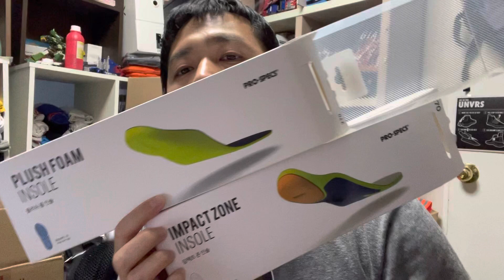기능성 인솔 프로스펙스